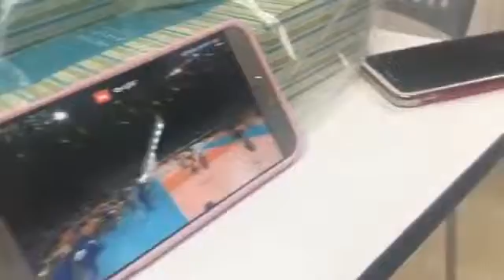China volleyball in Rio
由国内女排贴吧网友花师拉翻译感谢!!